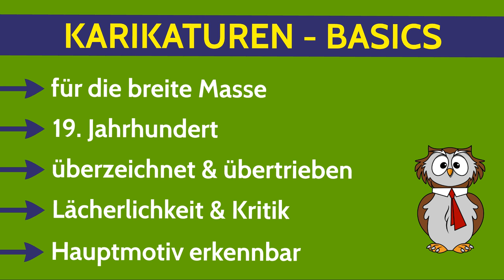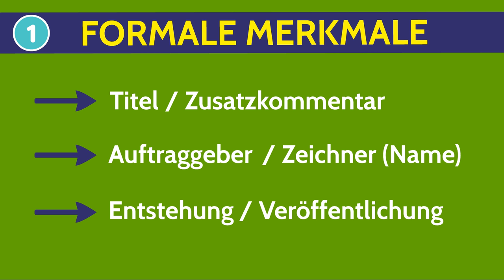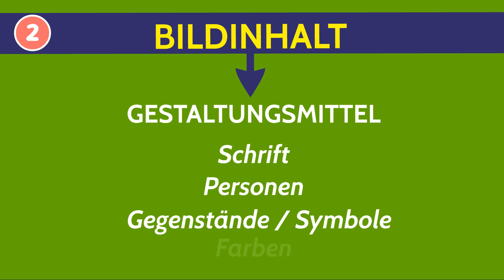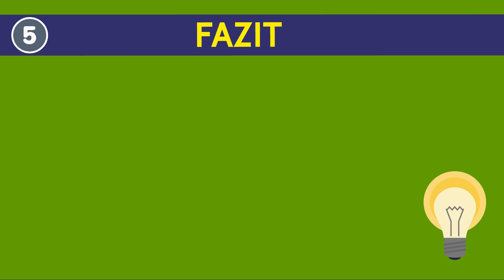Karikaturen analysieren & interpretieren einfach erklärt - Geschichte, Politik, Gesellschaft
Karikaturen analysieren & interpretieren einfach erklärt - Geschichte, Politik, Gesellschaft Karikaturanalyse. Politische und gesellschaftliche Themen wurden seit dem 19. Jahrhundert für die breite Masse als Karikatur dargestellt. Zustände, Ereignisse oder reale Personen werden mithilfe der Karikaturen auf eine überzeichnete Art dargestellt. Lächerlichkeit und Kritik stehen dabei an erster Stelle, das Hauptmotiv ist sofort erkennbar. Die fünf Schritte der Analyse bestehen aus den formalen Merkmalen, dem Bildinhalt, dem historischen Kontext, der Interpretation und dem Fazit. Das Fazit rundet deine Analyse perfekt ab.

➡ PRODUKTION DIESES VIDEOS:
Script: Sandra
Visuelle Konzeption: Sandra
Ton & Schnitt: Oliver

* Methoden für den Unterricht
* Richtig arbeiten in der Oberstufe
* Schriftliche Texte
* Abschlussarbeit für Dummies